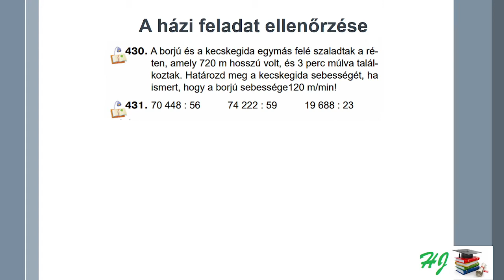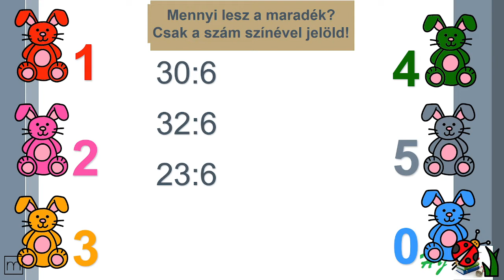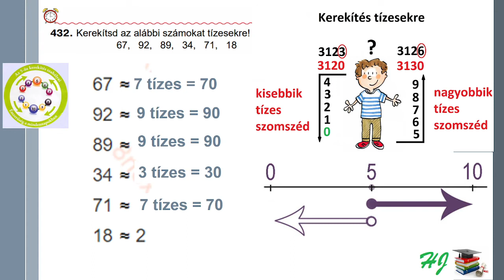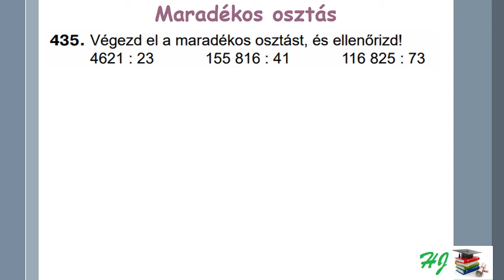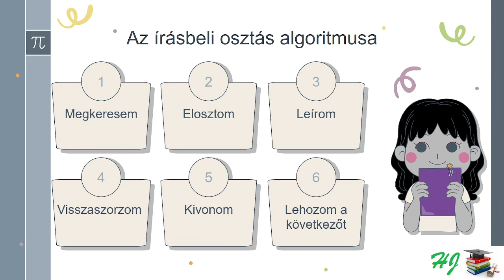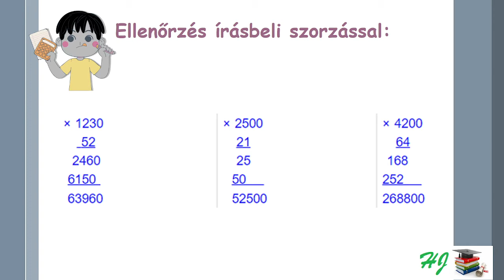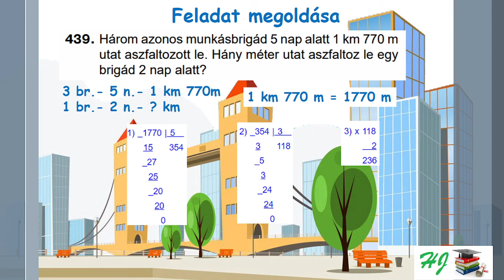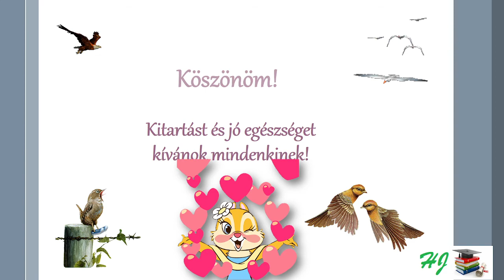Osztás kétjegyű számmal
Matematika, 4. osztály